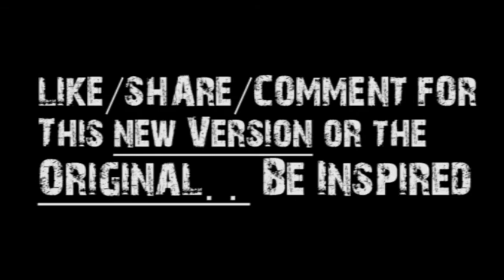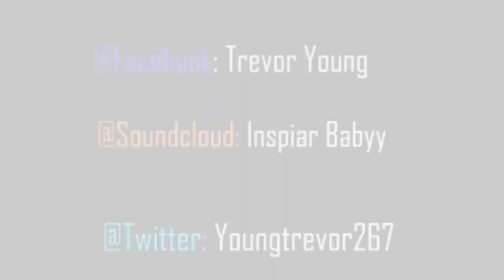Get Back Up - Anna Feat. Inspiar (Remake to my Original)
Get Back Up - Anna Feat. Inspiar (New Version of my Original)

The original version of this song of GET BACK UP Anna & Inspiar 2012 is my most played song on my channel so thought I do a remake to this song, my goal for this new version is to TOP my original Version.. so lets make it happen..
hear the lyrics, Like/comment/share for this new Version... original version is in the video response here to bring HOPE, Encouragement, Motivation, Ambition, Vision.
IT INSPIAR'S ME TO INSPIRE YOU BE INSPIRED,

All props to Rockit Pro & Anna for the collab

Music by Inspiar GET BACK UP FT ANNA (C) 2013 Inspiring Records Inc.
Inspiring Record's & Designs' & Rockit Pro Productions
2012-13 presents: INSPIAR FT ANNA - GET BACK UP